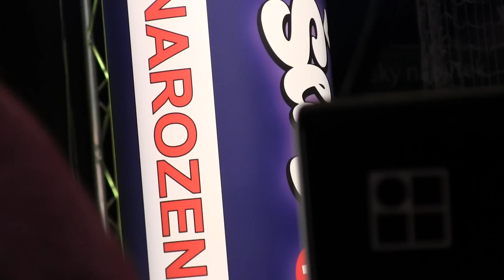HLUK-Populární ČESKO-SLOVENSKÁ lidová televize ŠLÁGR točila na Dolňácku pořad k 2. výročí vzniku 14.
-20. ledna-21.ledna, 18.30 hod. (můj příjezd) -0.45 hodin (oficiálně se začalo v 17.00 hodin), Sportovní hala v Hluku (Dolňácko)
-úžasná atmosféra a ukázka, jak se dovede starší generace bez báze a hany bavit skoro osm hodin při lidové hudbě!:-))
-sledoval jsem tam při akci i jednu nejstarší účastníci,osmasedmdesátiletou stařenku ze Slovenska. Seděla na invalidním vozíku od začátku do konce a byla náramně spokojená
-věřte nevěřte, sportovní halu v Hluku navštívilo dva a půl tisíce nadmíru spokojených diváků. Vstupenky byly vyprodány za pár hodin po ohlášení akce
-celé velké nahrávání můžete shlédnout v premiéře na TV Šlágr 2. února